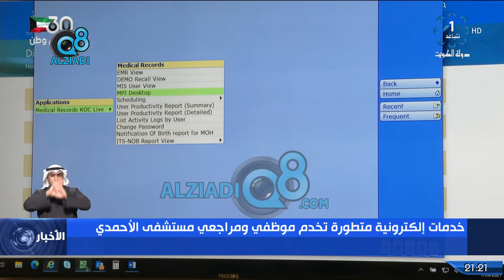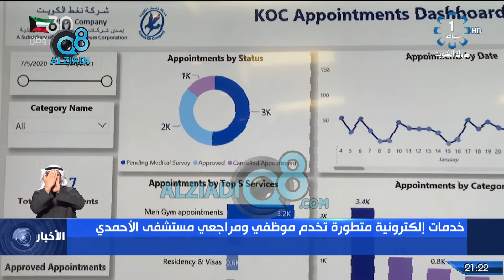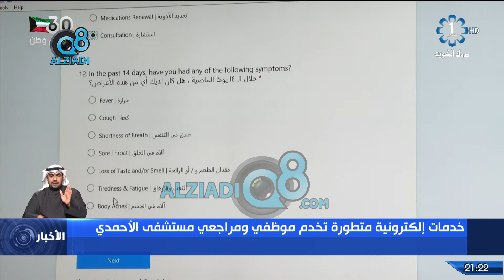خدمات إلكترونية متطورة تخدم موظفي ومراجعي مستشفى الأحمدي